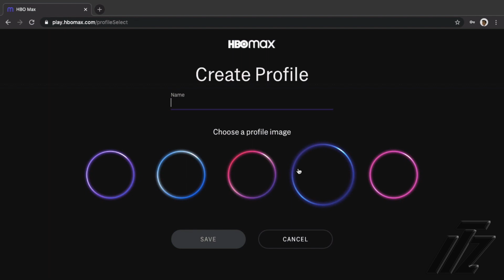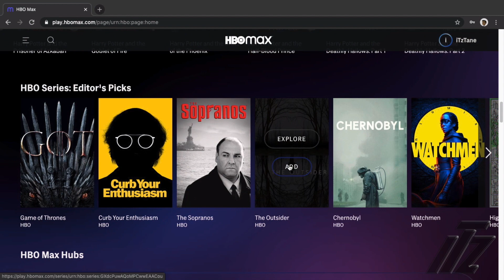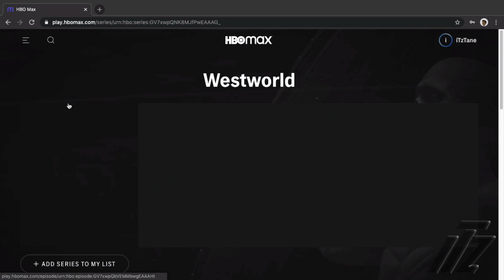HBO Max Launch First Look | My First Impressions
HBO Max launch first look and my first impression of HBO Max streaming platform. there's a few things HBO can work on but I feel like there's lot of things to watch. from DC universe, to Crunchyroll, Cartoon Network and more HBO originals. HBO Max vs Netflix might have a chance.